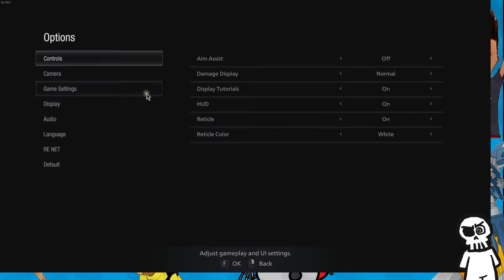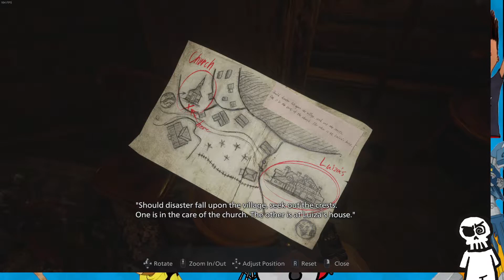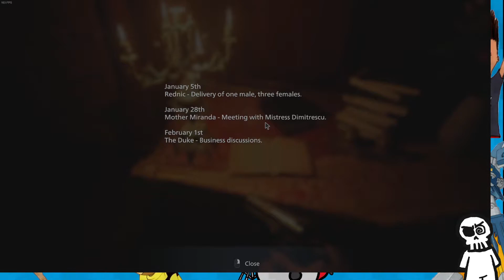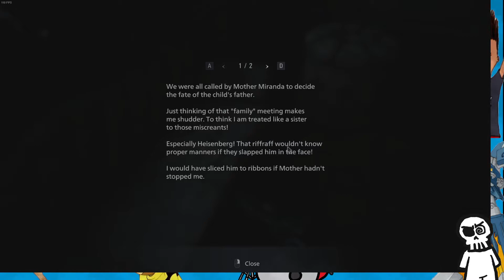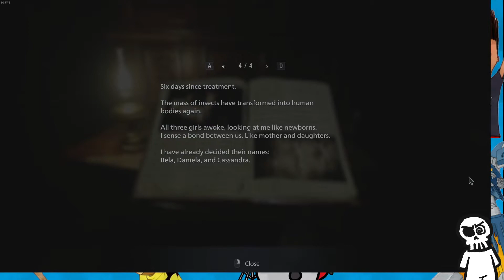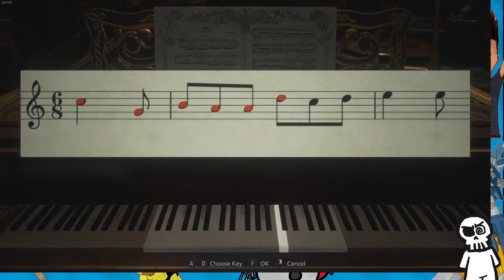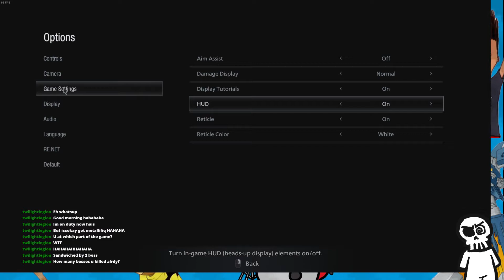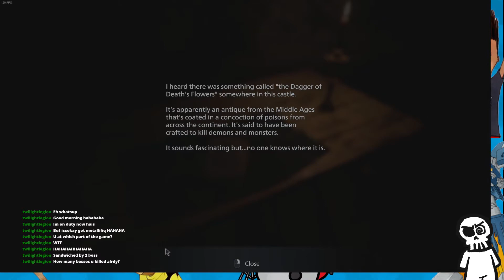RE VILLAGE (Part 2) - SIMP!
part 2 of RE VILLAGE stream, hope you'll enjoy

Like and Sub thxx :)